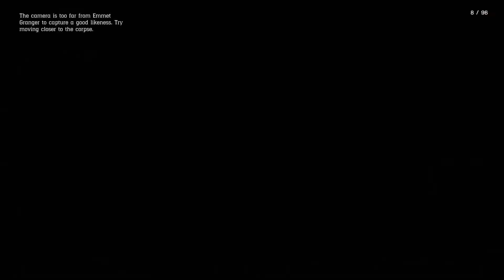Red Dead Redemption 2 Part 14# Emmet Granger and Billy Midnight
Arthur speaks with the outlaws Emmet Granger and Billy Midnight.